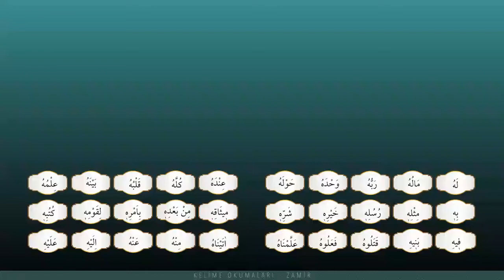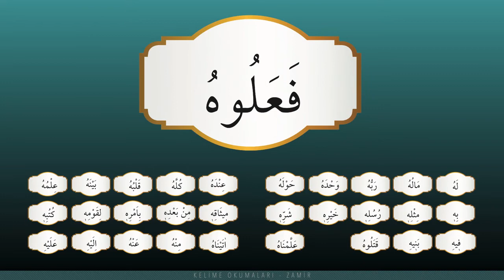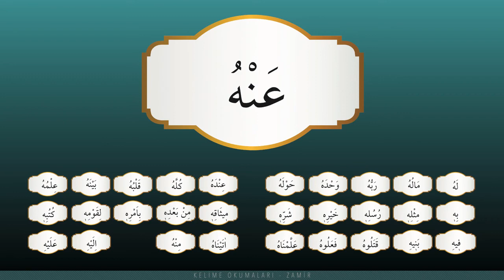Kelime Okumaları 16 - Zamir - Mehmet Emin Yiğit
Elif-Be Dersleri
Tecvid Dersleri
Kur'an Arapçası Dersleri
Arapça Dersleri
Arapça Gramer, Sarf, Nahiv
Hadis Okumaları
Ezber Hadisler
Tefsir Okumaları
Namaz Sureleri
Kısa Sureler
Sure Ezberleme Videoları
Dua
Kuran Meali
Öğretmenlik deneyimleri